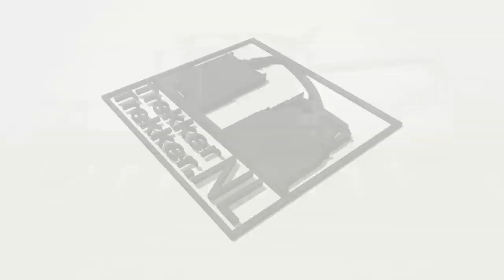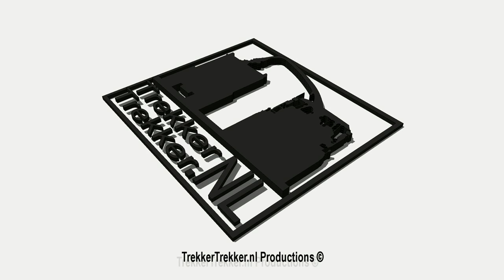Corn harvesting with a Case IH 8230 Axial Flow + Case IH + Steyr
Yesterday, November 19, held in cooperation with Case IH agricultural mechanization van Loon Dongen from a corn demonstration with a Case IH 8230 Axial Flow combine. In addition to the combine, there were also several Case IH and Steyr find tractors.

Gestern, 19. November, in Zusammenarbeit mit Case IH Mechanisierung der Landwirtschaft van Loon Dongen aus einem Mais-Demonstration mit einem Case IH 8230 Axial Flow gehalten kombinieren. Neben der Kombination gab es auch mehrere Case IH und Steyr Traktoren.

Gister, 19 November, hield Case IH in samenwerking met landbouwmechanisatie van Loon uit Dongen een maïs demonstratie met een Case IH 8230 Axial Flow combine. Naast de combine waren er ook diverse Case IH en Steyr tractoren te vinden.